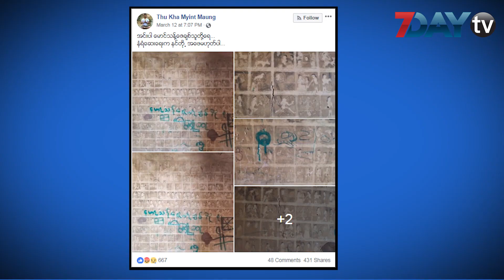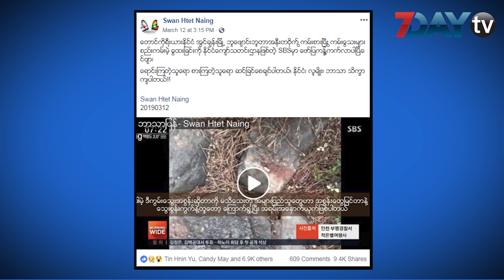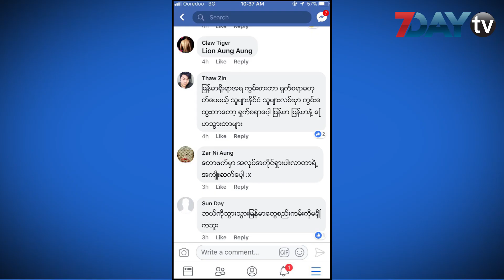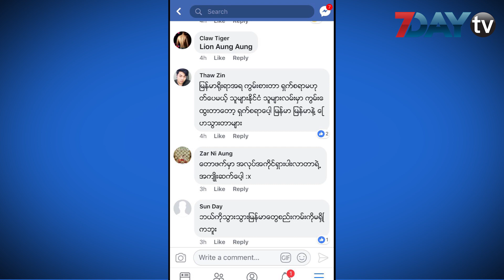7DayTV ေဖ့စ္ဘြတ္ခ္တစ္ခြင္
မတ္ ၁၄၊၂၀၁၉။

လူမႈကြန္ယက္ ေဖ့စ္ဘြတ္ခ္စာမ်က္ႏွာမွာ ေန႔စဥ္နဲ႔အမ်ွေျပာဆိုေဆြးေႏြးေနၾကတဲ့ အေၾကာင္းအရာေတြကို 7DayTV ရဲ႕
ေဖ့စ္ဘြတ္တစ္ခြင္က႑ကေန ေန႕လယ္ ၁၂ နာရီအခ်ိန္တိုင္းမွာ တင္ဆက္သြားမွာျဖစ္ပါတယ္။

7Day Daily သတင္းစာ စတင္ထုတ္ေ၀ခဲ့တဲ့ လြန္ခဲ့တဲ့ သံုးႏွစ္ကတည္းကပင္ ေဖ့စ္ဘြတ္ခ္တစ္ခြင္ က႑ကို တင္ဆက္ခဲ့တာ
ျဖစ္ၿပီး ေမ ၄ ရက္က စတင္ၿပီး 7DayDaily သတင္းစာ ေဖ့စ္ဘြတ္တစ္ခြင္ကို ရုပ္သံအျဖစ္ 7DayTV ပရိသတ္ႀကီးကို တင္ဆက္ေပးေနပါတယ္။